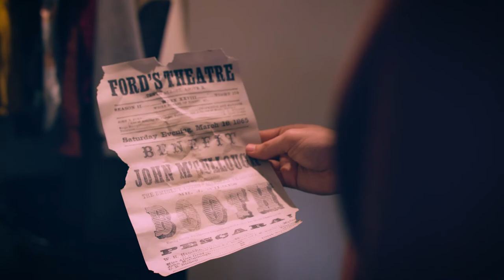Abraham Lincoln's Birthday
Happy Birthday to #16, Abraham Lincoln. But is his ghost resting, or has he been summoned by three foolish boys messing with powers beyond their understanding?

Starring:
Emerson Harris as Emerson
Sam Pinnelas as Sam
Casey Michael Donovan as Casey

Featuring:
Danny Kane as Abraham Lincoln

Directed by Danny Kane
Written by Sam Pinnelas
Edited by Danny Kane
Sound Mixing/Design by Emerson Harris
Color by Emerson Harris